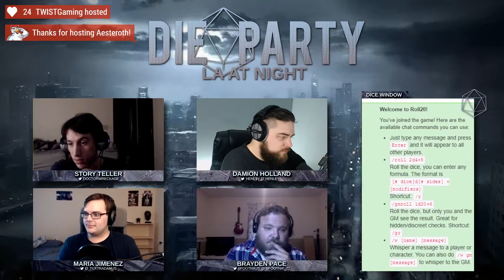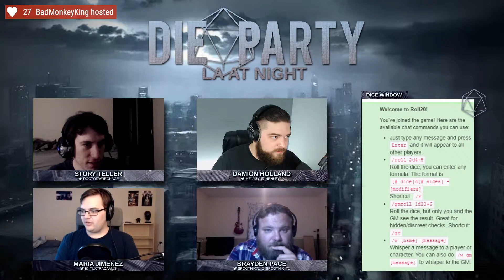LA at Night ~ Another statistic - Vampire: The Masquerade | Week 15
In the World of Darkness, ancient vampires pull the strings of civilization from dusty havens. Their oppressive shadowy rule has not just enslaved humans. The Anarchs-- young, optimistic, fiery tempered vampires-- have tried more than once over the centuries to overthrow their elders. In the Final Nights, The City of Angels belongs to them. But what does it mean when a group of mysterious vampires are clandestinely sired in Los angeles? Is it a threat to the Anarch way of life? Or will these Misfits prove themselves worthy in the chaotic Free States?

Cast: GM - @DoctorWreckage @henl3y @tuesdaygrey @tuxtradamus @spootnik_71